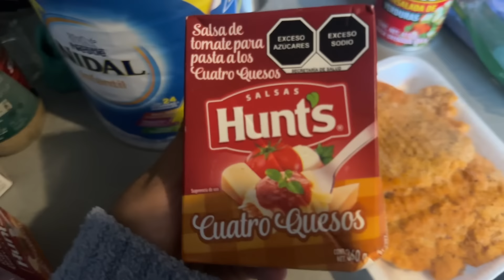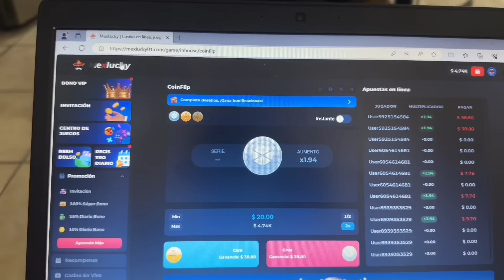Rutina de noche 🌃 / CUANDO GRABO CONTENIDO / Melany :p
Ya me sigues en instagram?